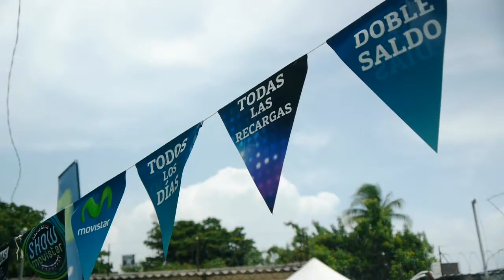Show Movistar - Resumen de El Tránsito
Te compartimos el resumen de lo que se vivió el pasado 19 de septiembre en el ShowMovistar de El Tránsito.
Tuvimos muchas sorpresas y premios gracias al Doble Saldo de Movistar.